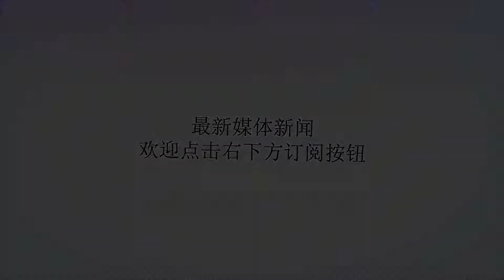电影《巨齿鲨》热映，影迷问巨齿鲨打核潜艇会怎样？餐桌上多道菜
Many thanks.最近，由中美联合拍摄的电影科幻灾难电影《巨齿鲨》热映，被誉为是鲨鱼类电影巅峰之作，杰森·斯坦森、李冰冰等明星在片中有非常抢眼的表现，而巨齿鲨出现在三亚近海时候，海滩上密密麻麻的人头，让很多去过三亚的观众会心一笑！看过影片后，一个网友向我提问，巨齿鲨那么厉害，那么现在的核潜艇打得过这种史前的深海霸主吗？图片：《巨齿鲨》海报，可以看出巨齿鲨的体型。图片：李冰冰在《巨齿鲨》中有精彩的演出。巨齿鲨这种巨兽由于形成代谢需要大量的食物，随着两极的变冷，不再适合巨齿鲨生活，而大型的鲸则能够在极地活动。这样，在缺乏食物的情况下巨齿鲨灭绝了！但也有人认为，巨齿鲨还生活在深海之中。图片：巨齿鲨牙齿化石与人对比。影片非常精彩，这里就不剧透了，大家到影院中去一睹为快！这里想回答一下网友的提问，核潜艇打得过“巨齿鲨”吗？对于这个问题，我们首先来看看两者的体型差距！首先来看看巨齿鲨，根据考古发现，这种生活在2300万年的庞然大物体长可以达到20米，体重最大达到103吨。平时以鲸为食，巨大的牙齿和咬合力能够将庞大的鲸鱼脊椎咬断，比霸王龙的咬合力还巨大。图片：巨齿鲨的尺寸对比！图片：巨齿鲨与霸王龙的对比。我们来看看另外一个对手——核潜艇！核潜艇是人类水下兵器的巅峰之作，与巨齿鲨相比，核潜艇可以说是更加庞大的海兽！以世界上最大的台风级战略导弹核潜艇为例，水下排水量达到26500吨，长达171.5米。最大的巡航导弹核潜艇奥斯卡级水下排水量24000吨，长155米。美国海狼级攻击核潜艇水下排水量12139吨，长107.6米。这些人类制造的潜艇在巨齿鲨看来，是一种远比其庞大的海底怪兽，就这体型的差距就可能让这些懂得趋利避害动物本能的鲨鱼远远地逃离！图片：台风级与一艘攻击核潜艇相比，可见其体型实在太大。从感知设备来说，现代核潜艇拥有完整的声纳体系。以海狼级核潜艇为例，装备有ABQQ-5D整合式声纳套件，包括音鼓直径高达6米的舰首主/被动球型阵列声纳、位于舰身两侧的ABQG-5宽孔被动阵列声纳、TB-16与TB-23被动式拖曳阵列声纳各一。舰首还有一具AB/BQS-24高频近距离主动声纳，可以探查冰下环境和水雷侦测。这些高灵敏度的声纳系统可以及时发现深海中的大型鱼类，像巨齿鲨这样庞大体积的大鱼是逃不过现代声纳探测的。图片：现代核潜艇水下机动性非常高，探测和攻击手段多样化。再说攻击手段。巨齿鲨的主要攻击方式是巨大牙齿的咬合度，但是对于比自身体积庞大地多的核潜艇来说，巨齿鲨的大嘴以及牙齿可能就有点无从下嘴了！而现代核潜艇的高强度钢，以及一些钛合金核潜艇，其艇体的坚固程度可以达到磕破鲨鱼牙齿的程度。而当巨齿鲨来袭，潜艇可以发射气幕弹进行威慑。气幕弹是反鱼雷的一种无源干扰手段，结构简单、成本低廉。发射后气幕弹中氧化钙与海水会产生剧烈反应，形成巨量的气泡。这主要是为了隐蔽潜艇自身的噪音，并干扰声导鱼雷的探测。这种防御手段对于巨齿鲨来说一样有效，巨齿鲨在发现突然出现的巨量气泡后，在不明情况下会放弃对潜艇的攻击。图片：俄罗斯奥斯卡级攻击核潜艇拥有拥有650毫米大型鱼雷发射管。作为攻击手段，潜艇在发现巨齿鲨后，可以采用鱼雷攻击，声制导或者是有线制导反潜鱼雷将成为巨大海怪的杀手！我们不知道巨齿鲨游起来的速度，虎鲸可以达到55公里/小时，就算巨齿鲨的航行速度更快，料想100公里/小时就顶天了吧！而俄罗斯的65型反潜鱼雷航速60节，也就是111.12公里/小时；美国的MK48重型反潜鱼雷航速55节，等于101.86公里/小时；俄罗斯最逆天的“暴风”超空泡鱼雷航速200节，也就是350公里/每小时。所以巨齿鲨的速度在这些人类研制出来的水下兵器面前是不够看的，而且这些还都是制导鱼雷，要摆脱也没有那么容易，再说鲨鱼看到鱼雷来了，本能反应不是逃而是一口咬下去，所以最终的结果就是被核潜艇的鱼雷干掉！图片：发射MK48鱼雷的海狼级潜艇。所以说，巨齿鲨作为史前巨兽，即使来到现代，面对人类打造的先进核潜艇来说，只有逃的命，根本不可能像一些科幻小说中说的那样变身海中怪兽去袭击核潜艇。说到底还是这个吨位尺寸的差距，只有真的巨齿鲨长得像哥斯拉那样庞大了，才有资格与人类的水下巨兽一较高下！图片：真的要和军舰或潜艇对着干，巨齿鲨真得长得像哥斯拉怪兽那么大！最后想说的是，有些网友评论很有意思，就算是巨齿鲨出现在现代海域，根本都不需要动用核潜艇这种军用船只。只要说巨齿鲨吃了能够补气养颜、延年益寿，估计人们使用民间船只都能够将巨齿鲨捕捞地再次灭绝！对于人类而言，就算是巨齿鲨重新出现，充其量也是人类餐桌上的又一道美味吧！图片：电影中三亚浅海中的巨齿鲨，这个体型也就是吓吓人类，在核潜艇面前真不够看。图片：真正的海洋巨兽是还是这些庞大的核潜艇。